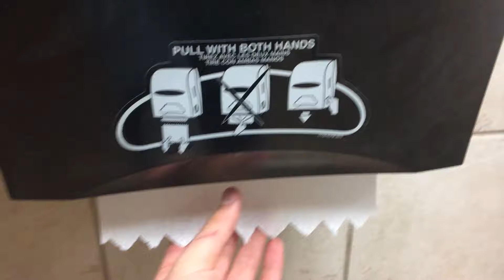How to be SAVAGE!!!!!!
LIKE AND SUBSWIBE FOR MORE FIDGET SPINNER GUVEAWAYS